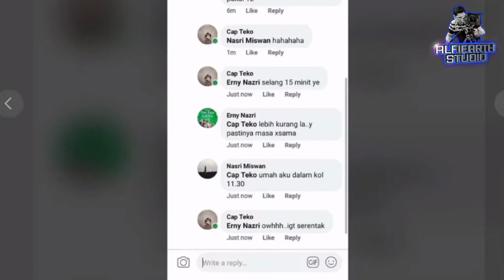Misteri Ketuk Pintu Tengah Malam di Sabak Bernam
Kisah yang menular fenomena misteri bunyi ketukan pintu padan malam hari di kalangan penduduk di Sabak Bernam Selangor.

Adakah ini adalah gangguan dari makhluk halus? atau ianya gangguan nakal dari individu yang tidak bertanggungjawab membuat onar kepada penduduk kampung?

Alfiearth Studio is a video production company that actively publishes video material. Has been active since 2007 to the present. We also produce video marketing for our customers who need our services. We hope that our published material will benefit viewers on youtube and social media. We are also willing to work with anyone who needs to make their video material.